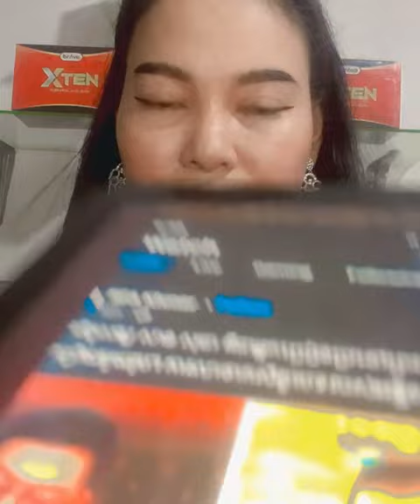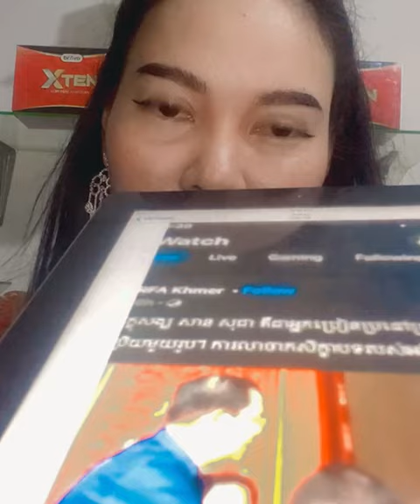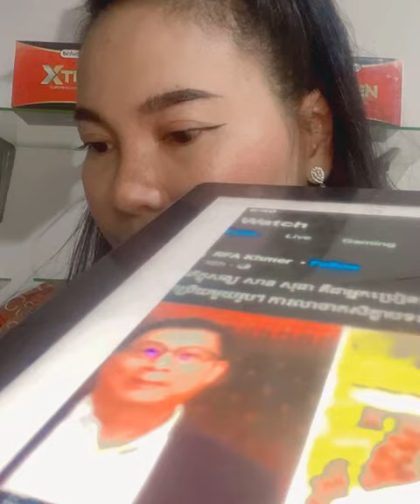រឿងសម្ភាសន៍គ្រូ សាន សុជា | Miss Janny Talk About Teach San Sochea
កញ្ញា ជេន នី និយាយរឿ ជន ច័ន្ទបុត្រសម្ភាសន៍ លោកគ្រូ​សាន សុជា
មើលវីឌីអូផ្សេងច្រើនទៀត.

សូមអរគុណ...